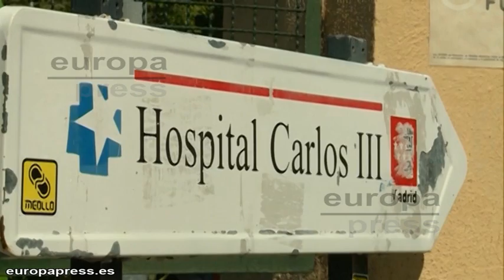La enfermera con ébola se encuentra estable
La auxiliar de enfermería infectada de ébola se encuentra ingresada en el Hospital Carlos III- La Paz de Madrid. Está estable y, por ahora su vida no corre peligro. En cuanto al marido de la enfermera ya ha sido trasladado del hospital de Alcorcón al Carlos III de Madrid, donde se encuentra aislado y asistido a la espera de que los test practicados determinen si padece o no la misma enfermedad.